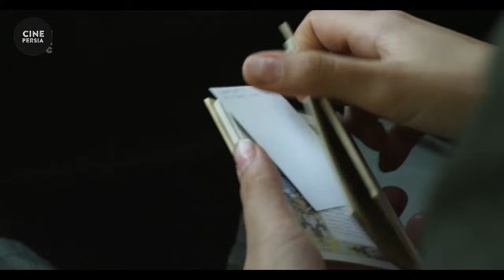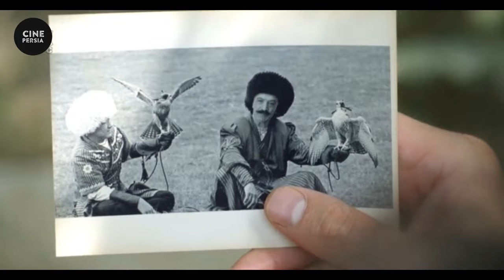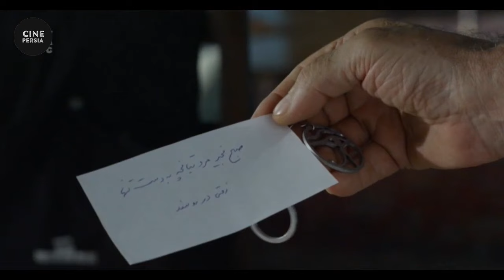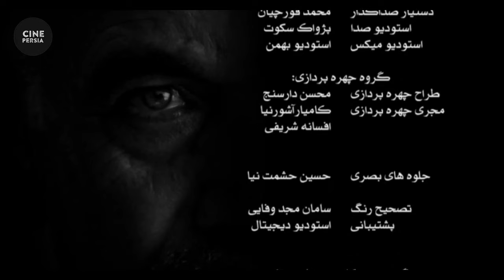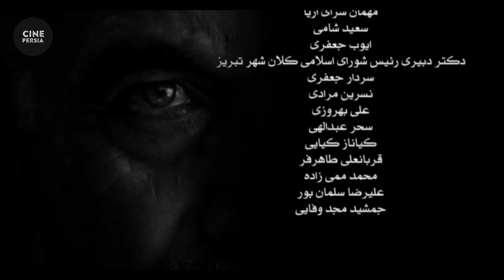🎬 فیلم ایرانی عشق و جنون | Film Irani Eshgh va Jonoun 🎬